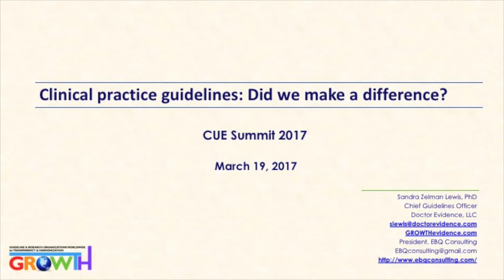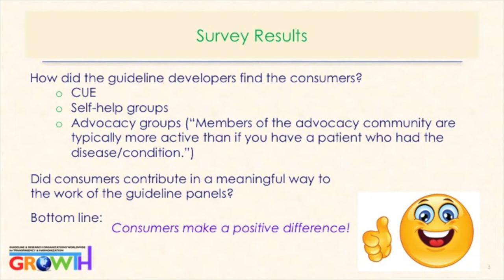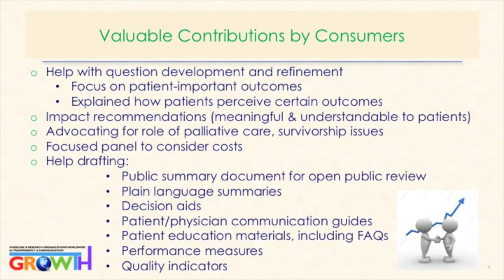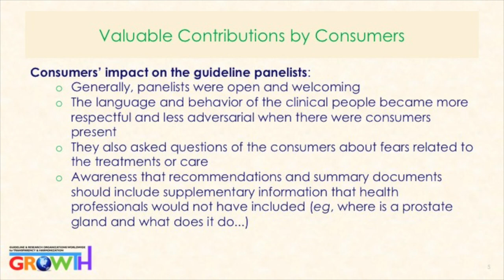Panel I: How patients/consumers have made a difference healthcare decision-making? (Sandy Lewis)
Session Co-chairs: Brenda Shelton-Dunston, CUE Steering Committee; Black Women’s Health Alliance and Marguerite Koster, CUE Planning Committee; Kaiser Permanente
Have we made a difference? Progress in patient/consumer engagement in healthcare decision-making